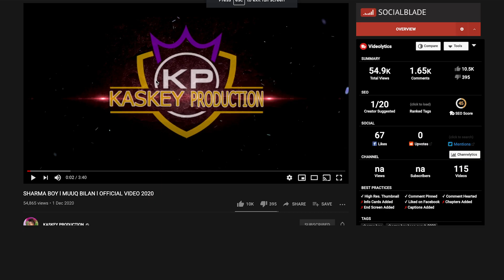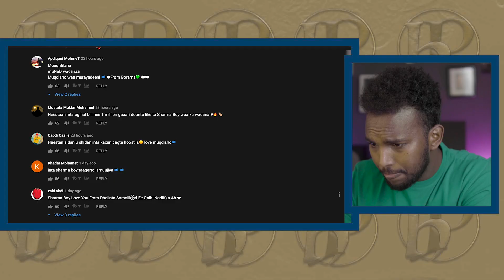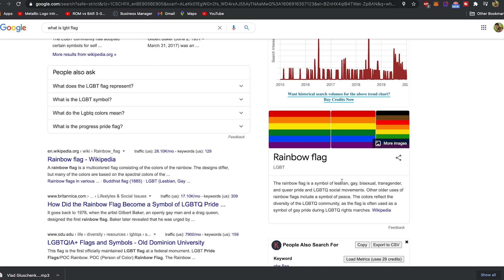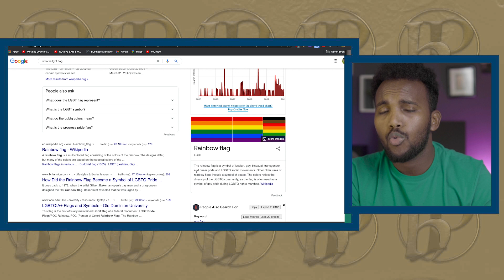SHARMA BOY | Muuq Bilann | Khalad Baa Iiga Muuqda MUUQAALKA HEESTAAN... Reaction